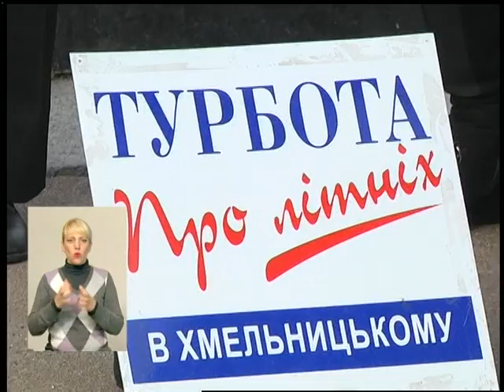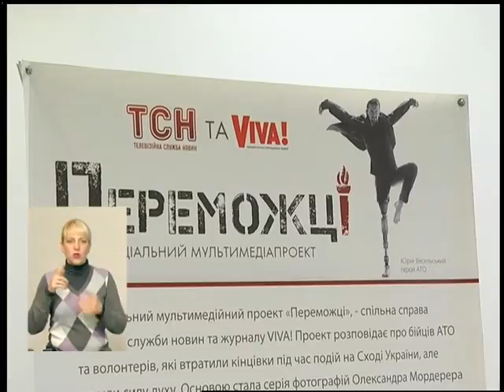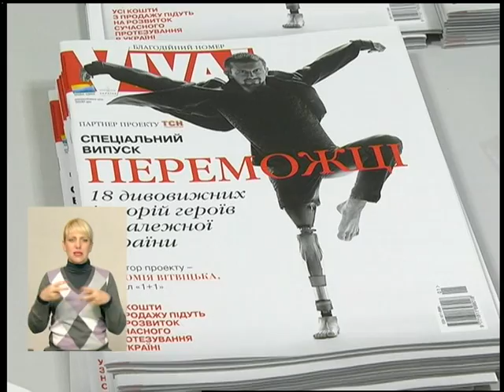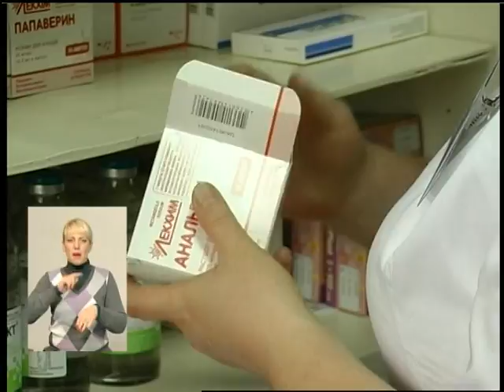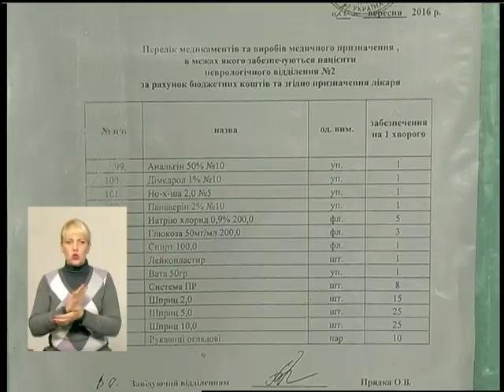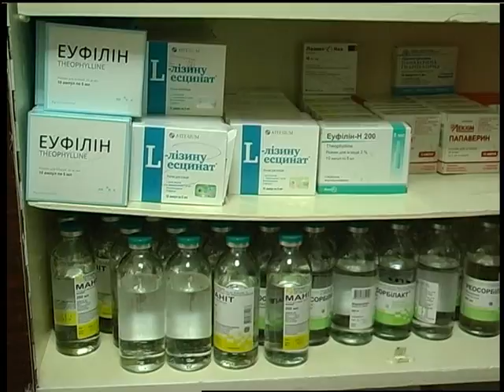101016 Подільська панорама